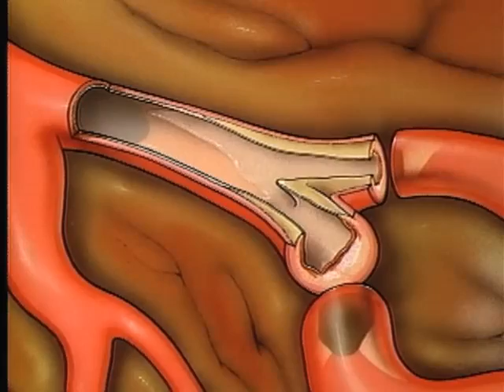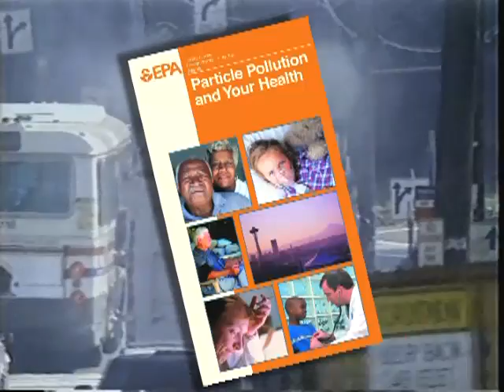Nano Pollution and Health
Scientists find that air pollution is even worse for you than previously thought. As this ScienCentral News video explains, new research shows how tiny particles from vehicle emissions can cause heart disease and other problems.